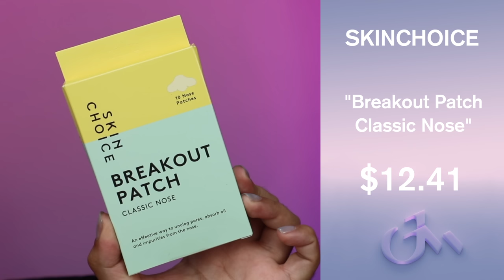I Bought Everything TikTok Ads Recommended Me!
I'm not exactly bombarded with skincare adverts on TikTok, but I managed to buy a few skincare and body care products that TikTok ads recommended to me! Some sunscreen, stuff for smaller pores, and even a body wash! Some I love, and some are complete misses!

Nose Pore Strips by SKINCHOICE - Hydrocolloid Nose Patch:

00:00 Intro
00:33 Gruum Klar Brightening Facial Cleanser
04:43 Vichy Mineral 89 72HR Moisture Boosting Cream
08:25 La Roche Posay UVMUNE 400 Oil Control Sunscreen SPF50
11:52  Skin Choice Breakthrough Patch Classic Nose
13:36 CARPE Antiperspirant Underarm Lotion
16:35 Hello Klean Micronutrient Wash
19:06 Outro